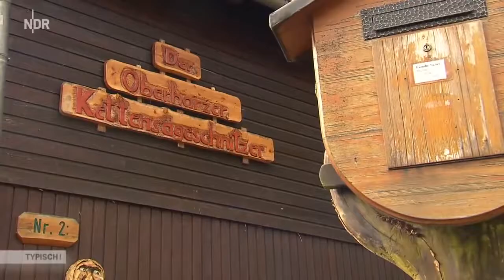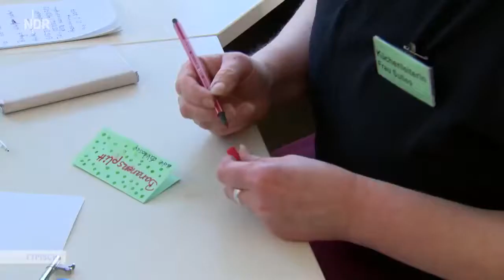GE Dokumentarfilm - Dokumentarfilm Doku Der Pistenkönig